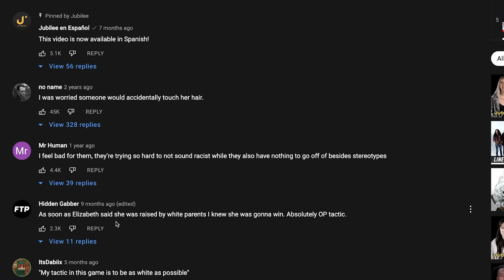6 White People vs 1 Imposter (w/ Jarvis Johnson)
oooooh boy sure hope i dont get in trouble like hasan

social experiment prank gone wrong epic gamer moments parents will never understand life hack